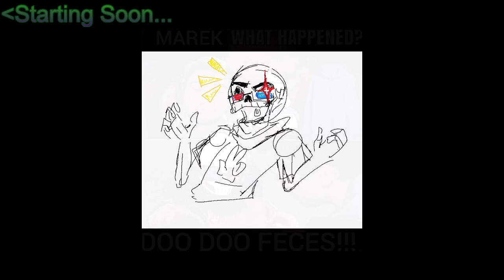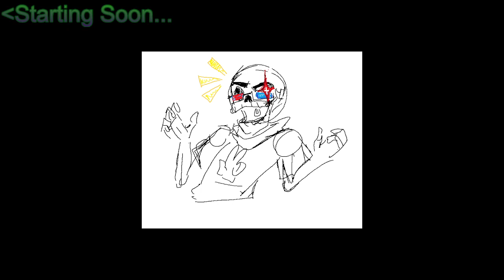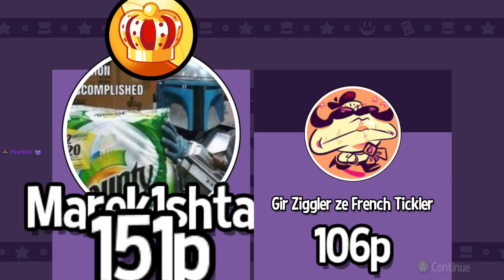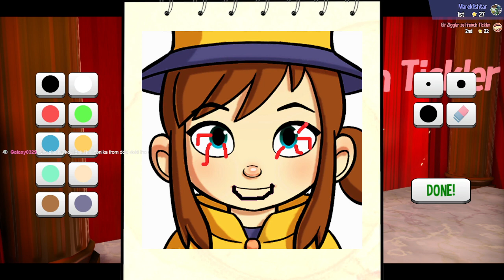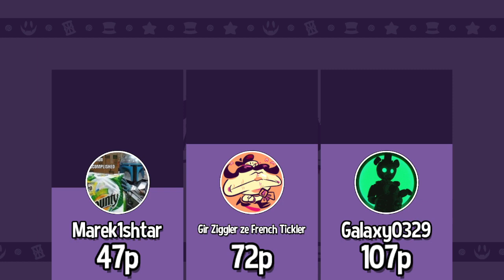Marek1shtar: A Hat in Time Co-Op Part I: Deja Vu in Mafia Town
I can swear I've been in this place before...

Pre-Stream: 00:00
Stream Start: 09:33
Stream End: 02:27:14